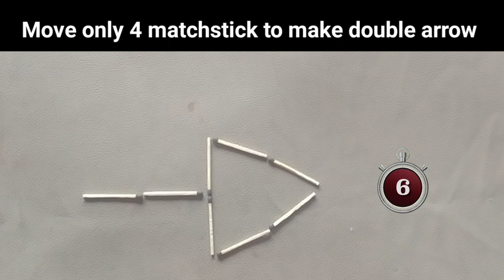T for trick | matchstick puzzle | Brain games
Hard matchstick puzzle

Matchstick puzzle solving search related tags

Puzzle solving
Brain teasers
Strategy
Logic games
Tips and tricks
Problem-solving
Critical thinking
Mind games
T for trick
Challenge
Gaming tutorials
Matchstick puzzles
Creative thinking
Mind-bending challenges
DIY tricks
Brain games
Logical reasoning
Visual puzzles
Hands-on activities
Fun challenges
Magic tricks
Illusion
Sleight of hand
Performance
Mind your opinion
Entertainment

Puzzle solving,
Brain teasers,
Strategy,
Logic games,